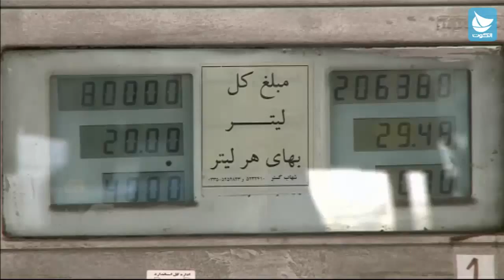كابول: اجتماع ثلاثي لزعماء ايران و افغانستان و طاجيكستان